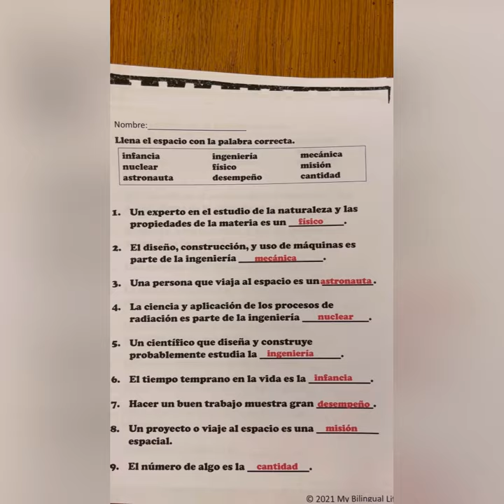Franklin Chang Diaz Spanish Reading Comprehension Passage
Check out this Reading Comprehension Activity available on Teachers Pay Teachers.  This biography is a great resource for Hispanic Heritage Month.